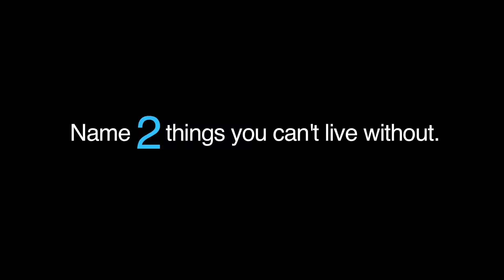Let's Hear Your 125: Kathryn Kolbert